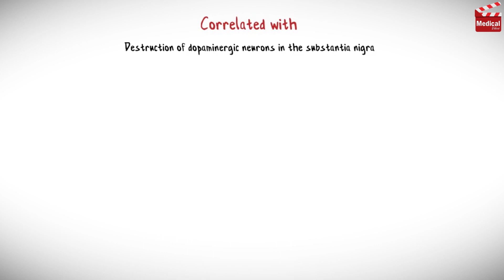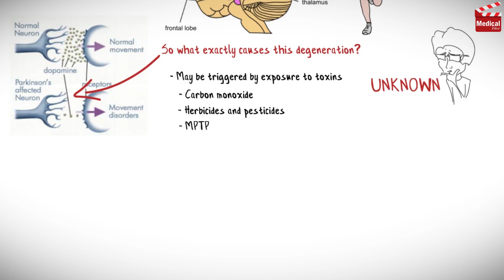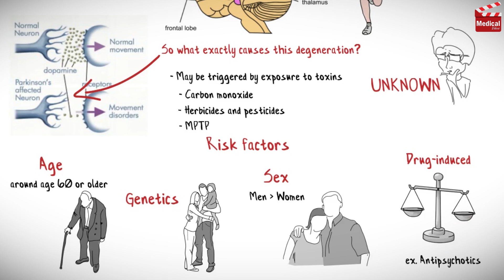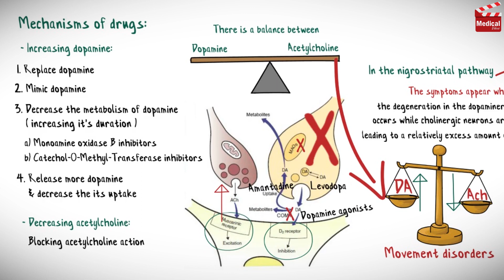Pharmacology [CNS] 2- What is Parkinson's Disease ? Symptoms, Causes & Risk Factors, and Treatment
- This is lesson n# 54 in Pharmacology and n# 2 in Central Nervous System [ CNS ].  In the previous lectures we discussed an introduction to Central Nervous System.. We talked about brain parts and functions.. In this lecture we'll discuss a very important intro to Parkinson's Disease .. You'll learn about: What is Parkinson's Disease ? Parkinson disease symptoms, causes and treatment

- I hope you find this lecture useful. In the next lecture we'll start discussing parkinson disease treatment in details, so subscribe and click on the bell icon to make sure you won't miss any of the upcoming videos.

- The creator: Pharmacist. Alaa Nasr